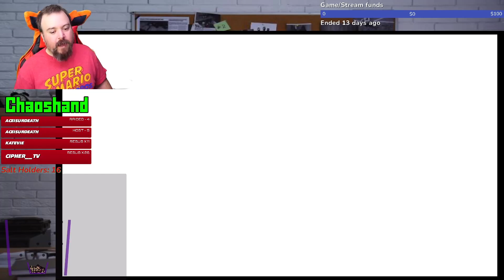Mysteries...ON A BOAT! Wait, why are we here? - The Great Ace Attorney Chronicles Pt.4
Finishing the first trial you figure our troubles are over but. that is far, far from the truth.